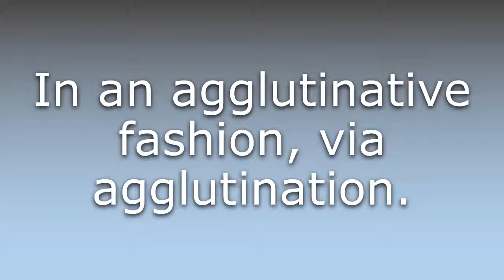What does Agglutinatively mean?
What does Agglutinatively mean in English? Learn the meaning of Agglutinatively.